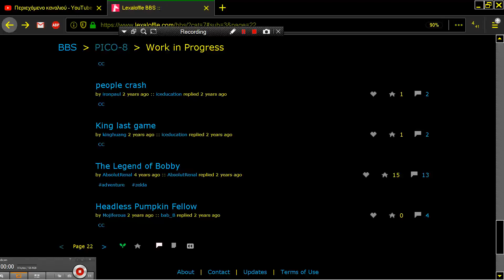PEOPLE CRASH PICO 8 Fantasy Virtual Console Lexaloffle Games www lexaloffle com